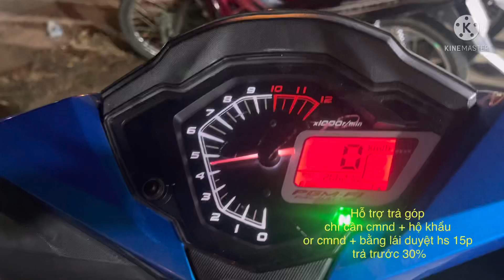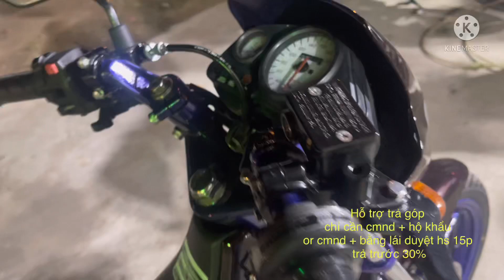nova dash bản đặc biệt hqcn # Winner V1 giá rẻ # nova sp1